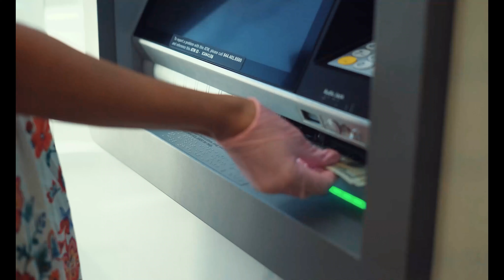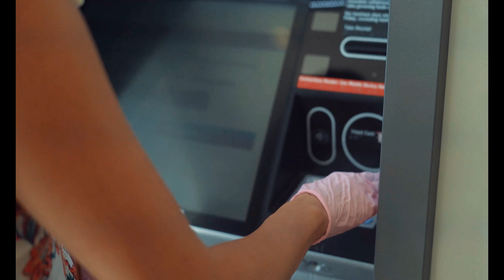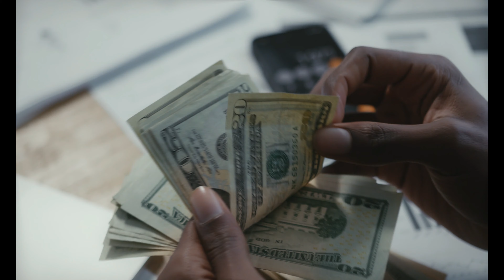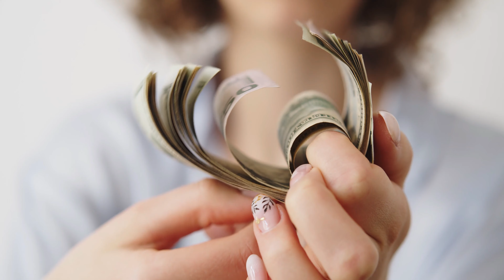Can a payday loan take you to court | can you be taken to court for a payday loan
9 YouTube Channel Ideas to Help You Choose Your Own

✅IGNORE THIS
Related Search: